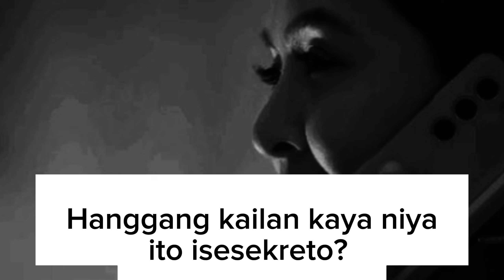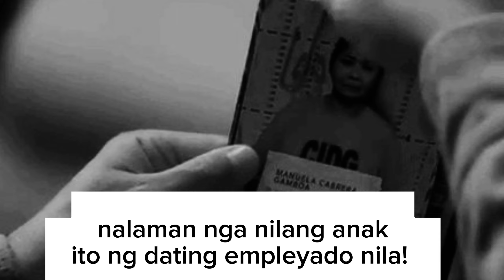WIDOWS' WAR EPISODE89: KILLER REVEALED! (OCTOBER 31, 2024) | NHEL STORY TELL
runningman ph

1. "its fair use" No copyright is claimed and to the extent that material may appear to be infringed , I assert that such alleged infringement is permissible under U.S. and Philippine copyright law. If you believe material have been used in an unauthorised manner, please contact the poster. 3. This Video is not associated with any company or products mentioned on the video. 4. No intention to infringe photos or audio used in this video.

1. "its fair use" No copyright is claimed and to the extent that material may appear to be infringed , I assert that such alleged infringement is permissible under U.S. and Philippine copyright law. If you believe material have been used in an unauthorised manner, please contact the poster. 3. This Video is not associated with any company or products mentioned on the video. 4. No intention to infringe photos or audio used in this video.
All musics and sounds are belongs to me.